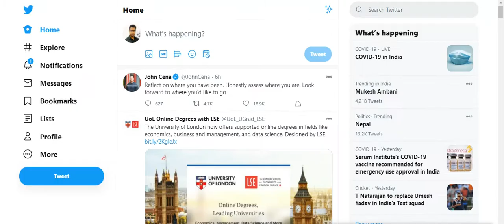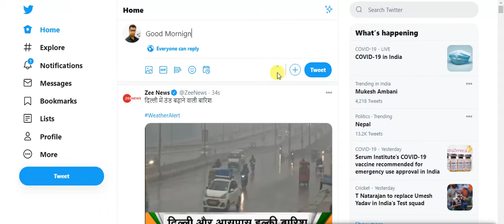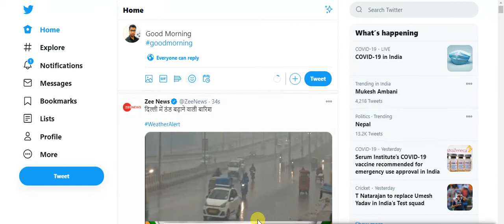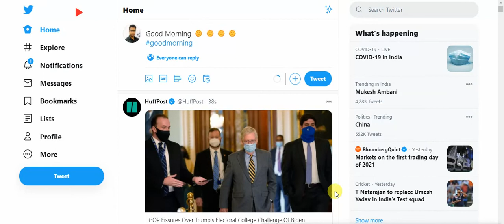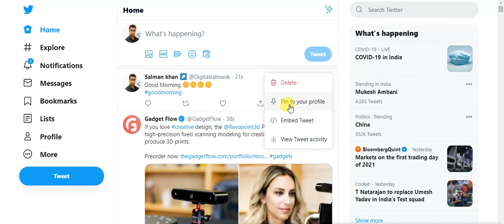ट्विटर पर अपना पहला ट्वीट कैसे करें? | How to Tweet On Twitter | Twitter Tips | Tweet kaise kare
How to Tweet On Twitter | Twitter tips | twitter hashtags | how to get twitter followers | Tweet kaise kare | How to use twitter
Hello Friends today i will discuss knowledge base tipic What is twitter and how to retweet on twitter instead of how to tweet someone and how to use twitter and twitter retweet.

✅ Comments your country (I’ll create videos in your area)
Follow Me (SUPPORT ME) On Social Media or Networking Platforms.

🎮 Gadgets & Tools I Use For Making Videos 😎

📲Mobile Phones

◀DSLR Tripod

🔭Mobile Tripod

💡Setup Color Lights

🔊Home Theater

We will cover all these topics :-
how to tweet on twitter app
how to use twitter for beginners
how to save twitt form twitter account
how to tweet on twitter in hindi
Attention :- All The Images/Pictures Shown In The Video Belongs To The Respected Owners And Not Me, I Am Not The Owner Of Any Image Showed In The Video.